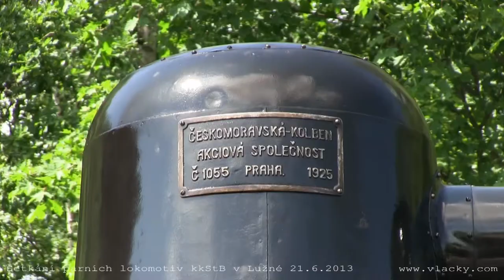Setkání rakousko-uherských parních lokomotiv v Lužné 21. 6. 2013